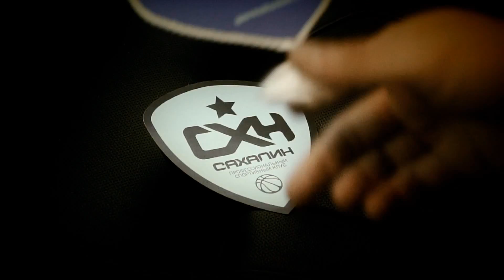Parma na 16 oe 003